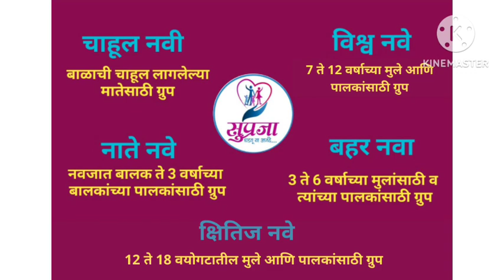Totto Chan भाग 6 तोमोई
आई - बाबा
 *सुप्रजा* आपल्यासाठी आणि  मुलांसाठी घेऊन येत आहे..

🎁 *कथामाला* - छान बोधपर गोष्टी, थोर व्यक्तिमत्त्व आणि संतांच्या विविध कथा.

🎁 *संस्कारमाला* - विविध श्लोक, भारतीय सणांची माहिती.

 🎁 *शब्दमाला* - मुलांचे शब्दभांडार वाढविण्यासाठी वेगळा उपक्रम.

 🎁 *गीतमाला* - छान छान बालगीते.

🎁 *आरोग्यमाला* - मुलांच्या निरामय आरोग्यासाठी तज्ञांचे मार्गदर्शन.

🎁 *विकासमाला* -  मुलांच्या सर्वांगीण विकासासाठी मार्गदर्शन आणि विविध उपक्रम.

 तेही 🎉 *विनामूल्य* 🎉

चला तर मग.
आजच ग्रुप मध्ये सहभागी होऊया...
आनंद द्विगुणित करूया.. 😊

*"सुप्रजाची खासियत"*
वयोगटानुसार खास वेगळे ग्रूप

👼🏻 नवजात ते 3 वर्षाच्या बाळाच्या पालकांसाठी
*"नाते नवे"*

👶🏻 3 ते 6 वर्षाच्या बाळाच्या पालकांसाठी
 *"बहर नवा*"

👧🏻🧒🏻 7 ते 12 वर्षाच्या मुलांच्या पालकांसाठी
 *"विश्व नवे"*

🧒🏻 12 वर्षाच्या पुढील मुले आणि पालकांसाठी
 *"क्षितिज नवे"*

आपल्या सर्वांच्या आरोग्यासाठी
*"Know your Health"*

आजच ग्रुप जॉईन करा आणि पालकत्वाच्या सोनेरी प्रवासाला सुरुवात करा. *"सुप्रजा"* च्या साथीने...

अधिक माहितीसाठी
सुप्रजा